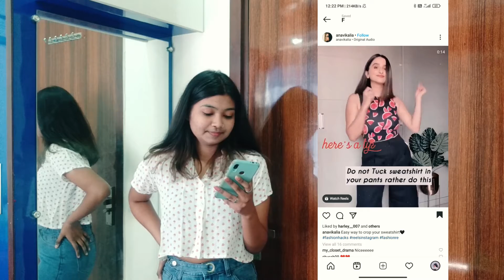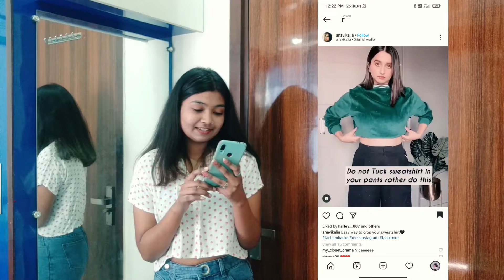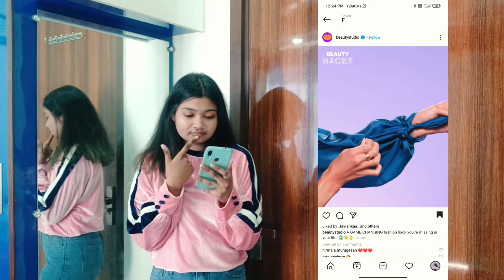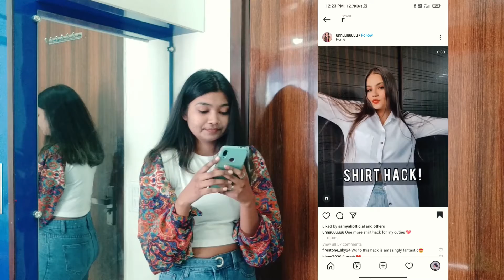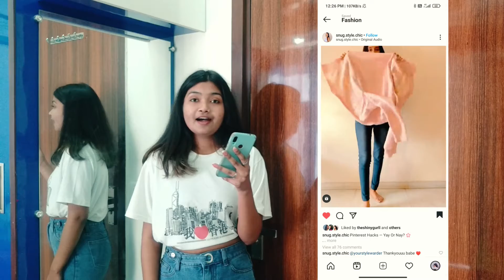TRYING FASHION HACKS from Instagram😍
*comment your fav hack*